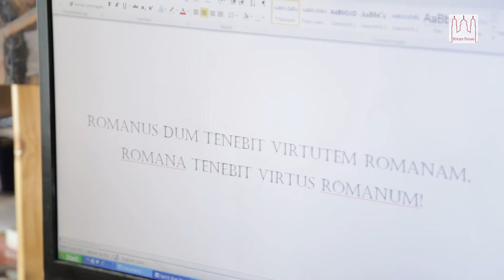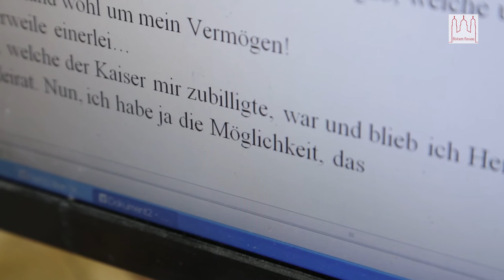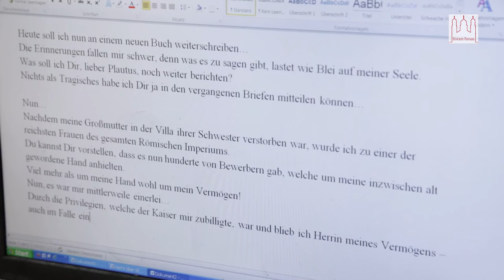Ein Pfarrer schreibt einen Krimi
Ein Pfarrer, der einen Krimi schreibt? Passt das zusammen? Bei Pfarrer Alfred Binder aus Künzing sogar sehr gut, denn Krimis hat er schon von klein auf gerne und viel gelesen. "Requiem aeternam - Ewige Ruhe" - lautet der Titel des vor Kurzem erschienenen Buchs. Hauptfigur ist der 80-jährigen Prälat Alois Ignaz Josef Bruckner, der einen Mord aufklären will. Dadurch wird er unmittelbar und intensiv mit dem Thema "Leben und Tod" konfrontiert, auch was ihn selbst betrifft. Denn den Großteil seines Daseins hat er ja schon hinter sich. Eine spannende Geschichte, gerade auch deshalb, weil sie in der Diözese Passau spielt. Stefanie Hintermayr hat Pfarrer Binder zuhause besucht.